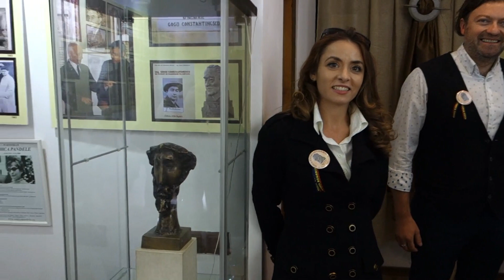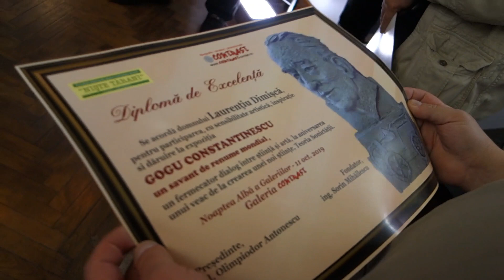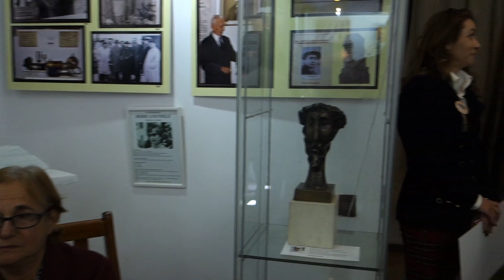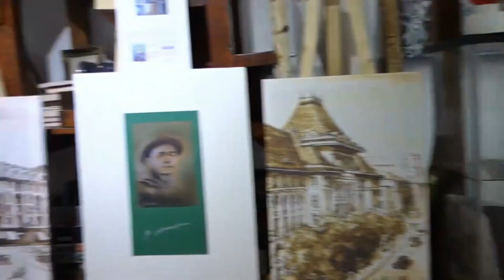Români geniali - Gogu Constantinescu - Expoziție de creație artistică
Expoziția de creație artistică „Români geniali - Gogu Constantinescu” a reunit pe simezele galeriei Contrast valoroase opere de artă create pentru a cinsti un veac de sonicitate, știința descoperitâ de marele savant Gogu Constantinescu, la Londra. Inițiatorul acestui eveniment, fondatorul galeriei Contrast, ing. Sorin Mihăilescu a  prezentat invențiile și realizările marelui savant român, care a cucerit lumea și a fost numit unul din pionierii progresului tehnic.